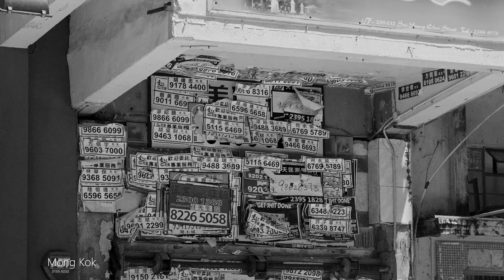Hong Kong Life in Stills (Episode 18) - StreetPhotography -Mong Kok, Tai Wai, Central